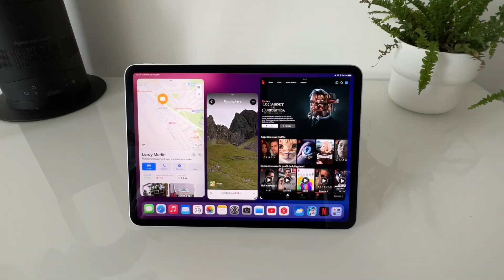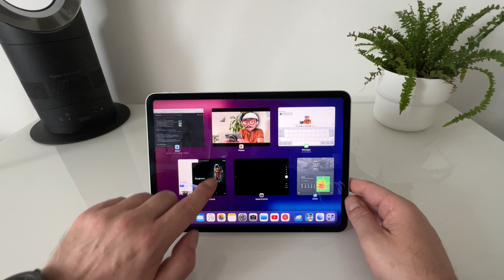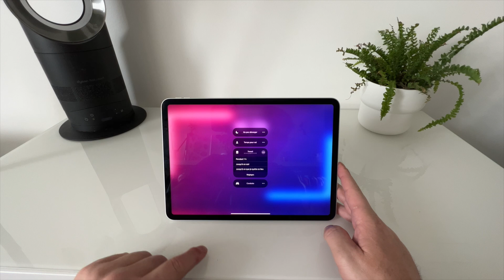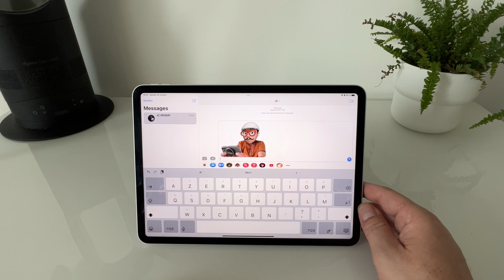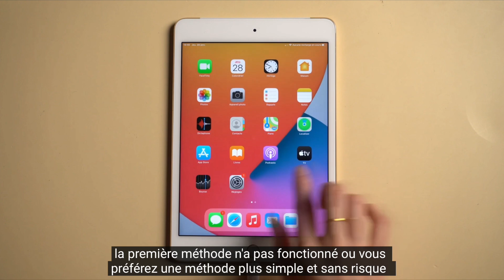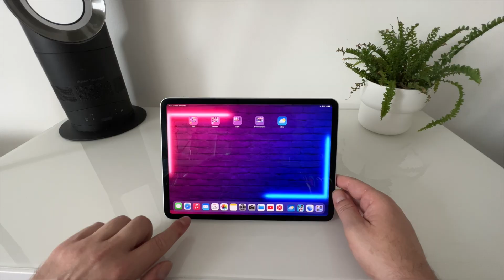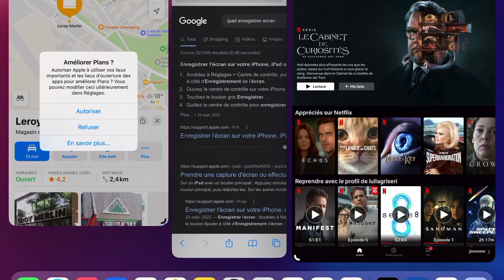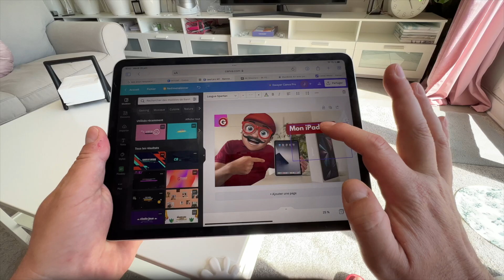Nouveautés iPadOS 16 : en mode Mac ou pas ?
Une solution tout en une pour résoudre les problèmes rencontrés lors de la mise à jour d’iPadOS 16 : écrans noirs, le blocage du logo Apple, la lenteur système...

TOP LIST iPad* neufs :
►iPad 9, 2021 10 pouces
►iPad Air 2020, 11 pouces
►iPad Air 2022, 11 pouces
►iPad mini 2021, 8 pouces
►iPad Pro 2020, 13 pouces
►iPad Pro 2021, 11 pouces
►iPad Pro 2021, 13 pouces

❤️❤️❤️ TOP iPad* « old school » au meilleur prix :
►iPad Air 2 64G
►iPad 5 32G
►iPad Air 16G

👍 Les meilleurs smartphones du moment
👏 Les nouveautés high-tech du moment
😂😂😂 pour rire au quotidien, découvrez la chaîne @Vega Lyria

00:00 intro
00:32 présentation
01:30 Quels iPad compatibles ?
01:49 Nouveautés issues d'iOS 16
04:55 Sponsor
06:14 Nouveauté M1 et M2
07:02 Stage Manager
09:41 Conclusion